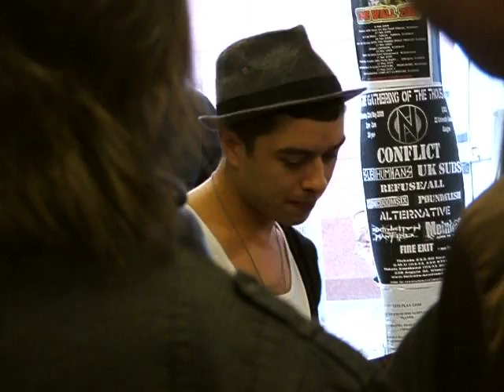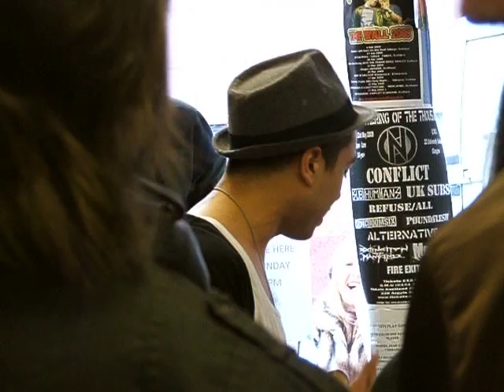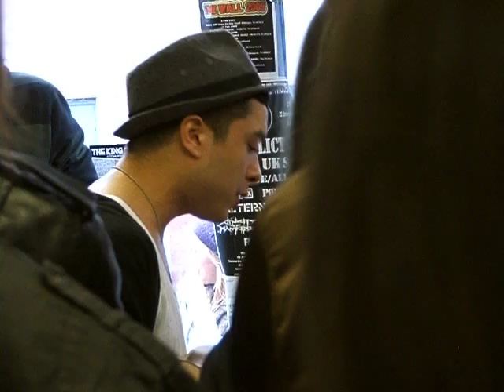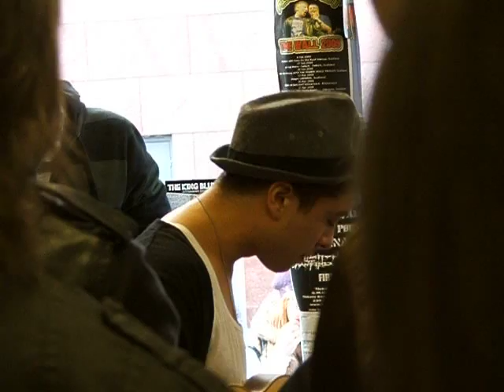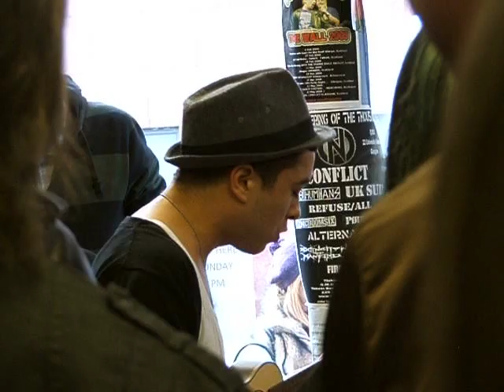The King Blues - Underneath This Lampost Light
Acoustic in Avalanche Glasgow. 15/02/09